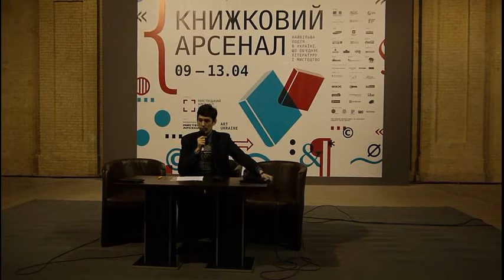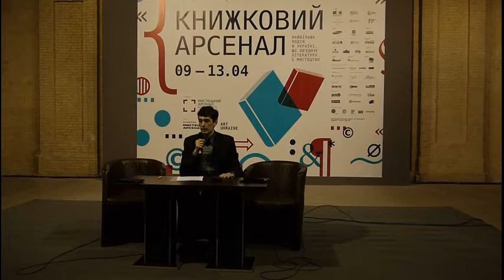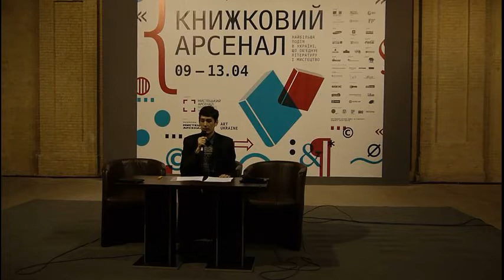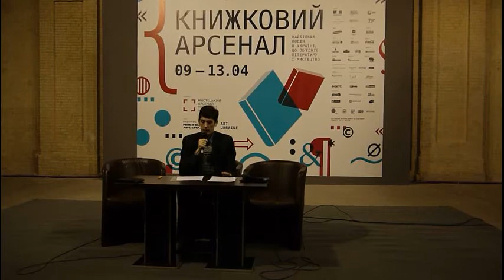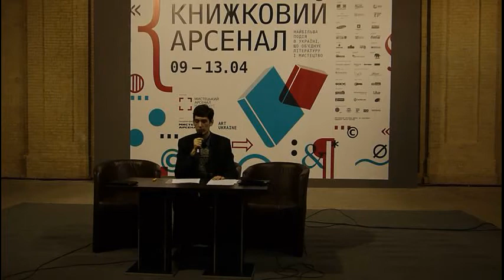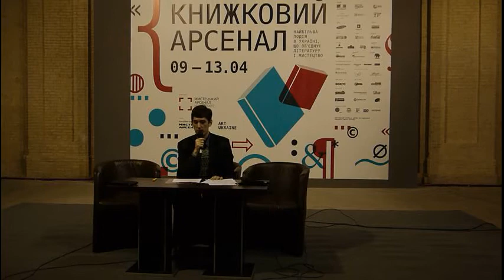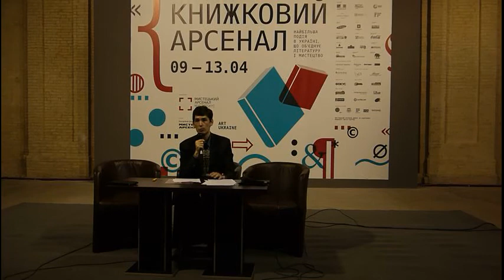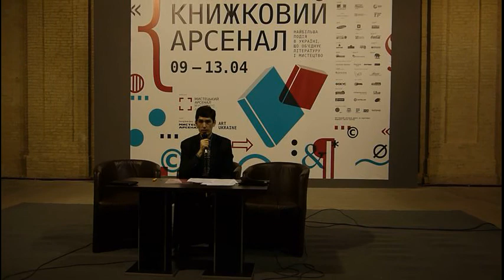Лекція В'ячеслава Левицького -- Михайль Семенко: поезія "уличних фоліянтів"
9-13 квітня у рамках IV Міжнародного фестивалю «Книжковий Арсенал» відбувається лекторій «Забуті класики». Відомі письменники і фахові літературознавці розказують про українських класиків, чиє місце в літературі недооцінене або забуте.